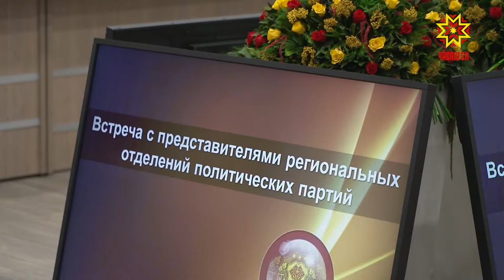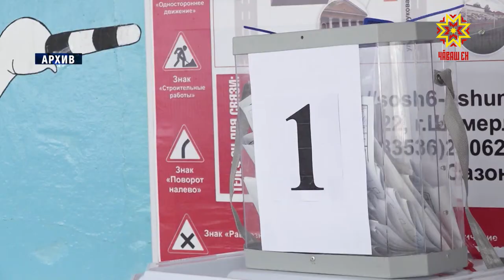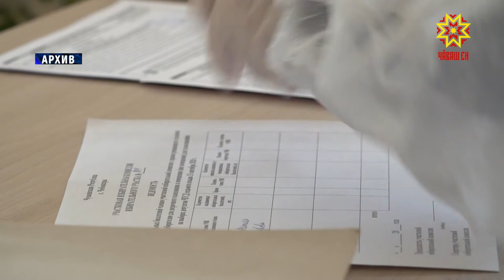Олег Николаев встретился с представителями политических партий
В этом году осенью в стране пройдут выборы депутатов Государственной Думы. В Чувашии предстоит сформировать и новый состав Госсовета. Старт предвыборной кампании дадут во второй половине июня.  Глава Чувашии Олег Николаев встретился с представителями политических партий.